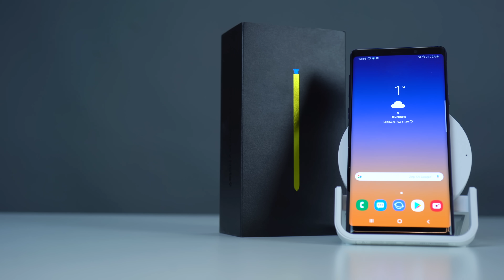De drie beste smartphones van dit moment (boven 600 euro)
Wat vinden wij de drie beste premium smartphones? Bekijk alle gadgets die we aanraden.
REAGEER: naar welke smartphone kijk jij uit? 🙏Geef een 👍 en zet de 🛎 aan

Dank aan Belsimpel voor het uitlenen van de Google Pixel 3
NB Belsimpel had geen invloed op onze review.